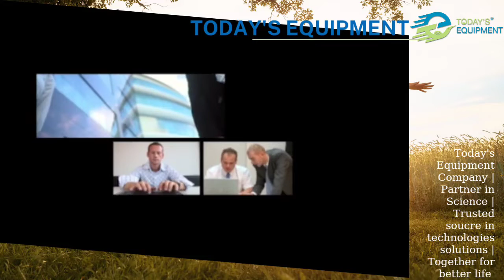A moving with Today's Equipment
Implementation of food safety management systems that comply with ISO 22000:2018 and HACCP with Today's Equipment Company | Partner in Science | Trusted soucre in technologies solutions | Together for better life